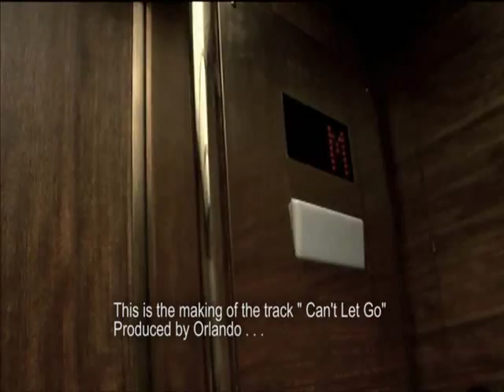ILLumeci & Lucas Teague CAN'T LET GO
I cant open up (x4)

Verse 1 (Lucas Teague)

Im so down for my baby
She means a lot to me
Been three months since she got me hooked
Its on my face like an open book
But for all we know
One more week
Then its all she wrote
We-we-we be breakin up
Straight up keepin it on the low

Pre-chorus

If youve been wronged so
Dont really matter how long ago
Too many times
You would know
You wouldnt know
Cause you cant let go
Of the victim inside
You cant deny
And its got me

Chorus

Holdin on to doubt
When I feel like this is real
And Im so in love
So tell me why I cant let go

Verse 2 (ILLumeci)

I push-I push my feelings
To the deepest deepest part of me
And I dont mean to do it
I know hes everything I need
I wanna show him
Hope he doesnt leave
Cause hes all I got
I cant have us breakin up
But I cant seem to let go

Pre-Chorus

Chorus